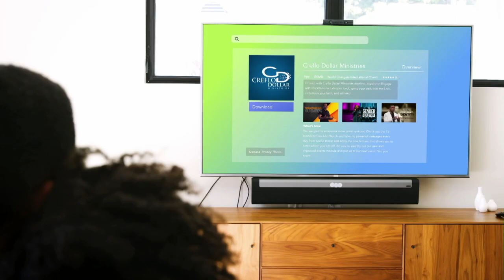My Stance is Working to Change My State Pt 2 - Wednesday Morning Service